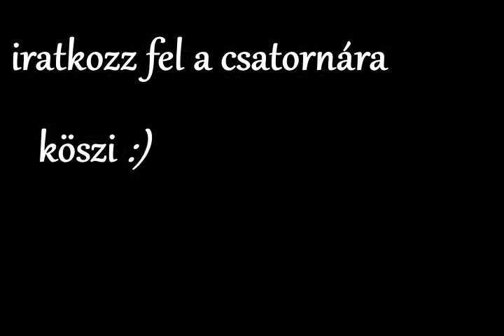a járda projekt folytatódik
Folytatom a járda építését és közben kiderül, hogy mi is az ami nem jó.

Kert építés, telek építés, bütykölés cuccolás, kísérletezés attól akinek a hozzáértése a nulla felé konvergál. De próbálkozni kell...